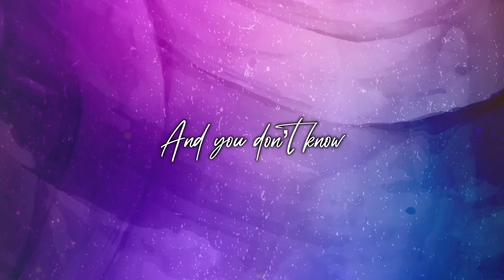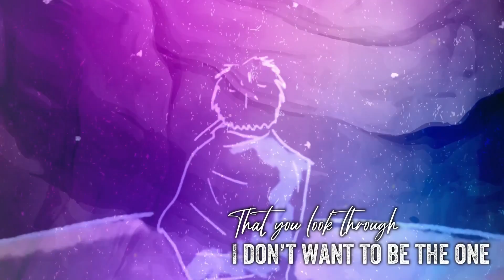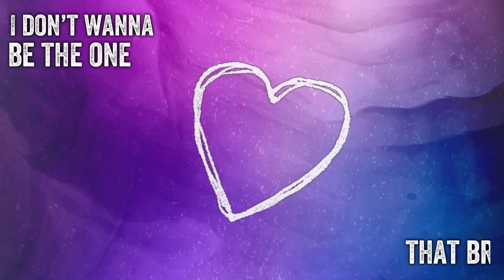Buddylicious - “And You Don’t Know”(Official lyric music video)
The single is out on all platforms right now along with two other songs￼

Beat by sogimura ￼